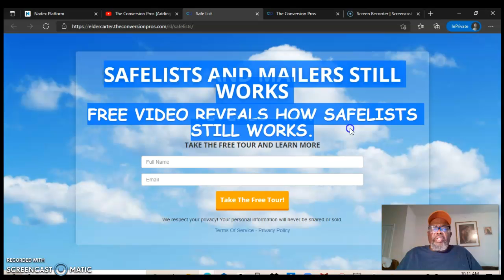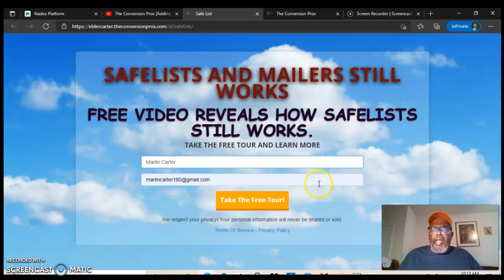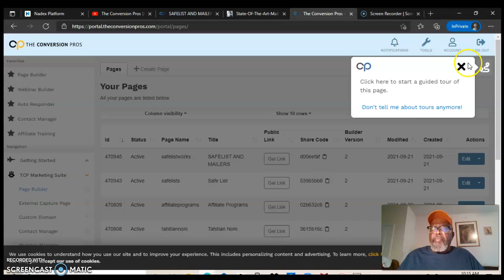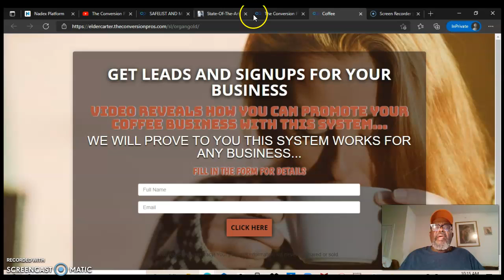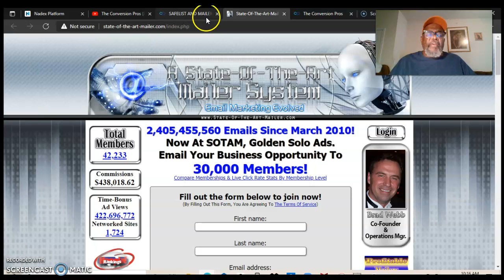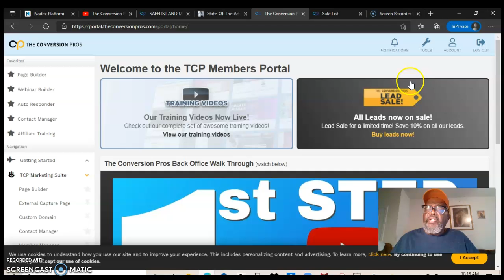The Conversion Pros and Safelists Work Together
The Conversion Pros works good with safelists.
Yes, Safelist and mailers still work.
I've been using the conversion pros for some years now.

learn how to promote your weight loss mlm with conversion pros,
weight loss mlm business,
join safelists,
safelists still works,